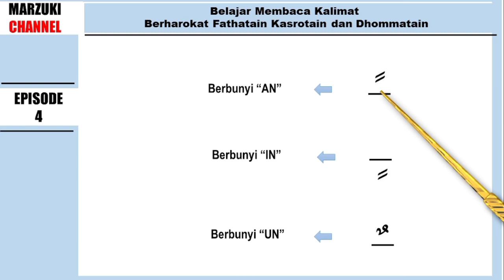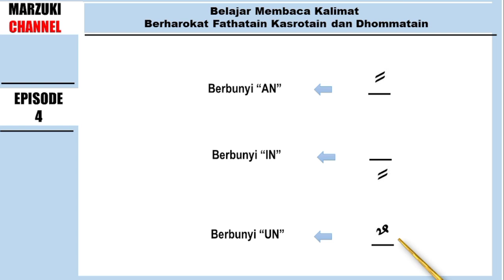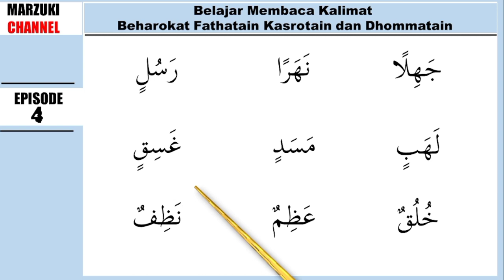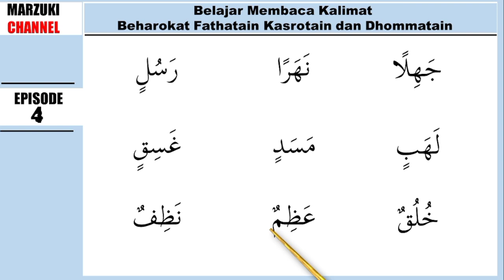BELAJAR MEMBACA KALIMAT BERHAROKAT TANWIN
Semoga video ini bermanfaat untuk pemirsa semuanya yang sedang belajar membaca Al Quran dari nol. video ini sebagai media belajar bagi anda yang susah bertemu dengan guru ngaji. atau barangkali malu untuk menghadap guru ngaji karena faktor usia dll.

Harapan kami setelah anda mulai bisa membaca Al Quran. simakan bacaan anda kepada guru ngaji. supaya bacaanya benar sesuai dengan hukum tajwid dan tambahnya barokah untuk anda.

refrensi kitab : buku jilid Tilawati